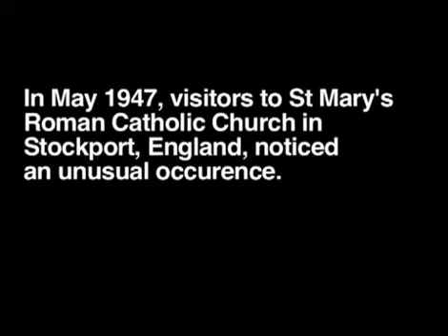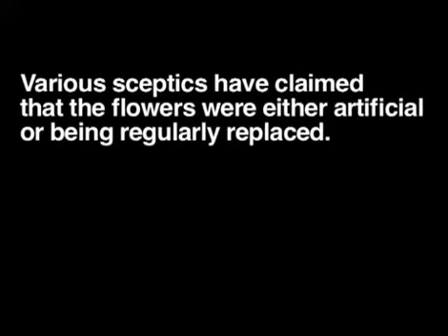Virgin Mary - Flower Miracle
St. Mary's Roman Catholic Church
Stockport, England May 1948